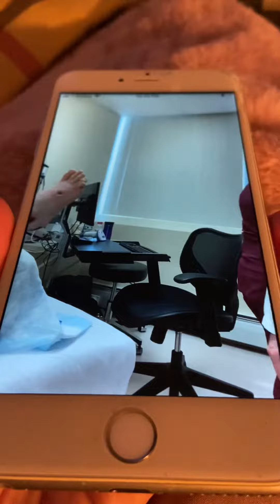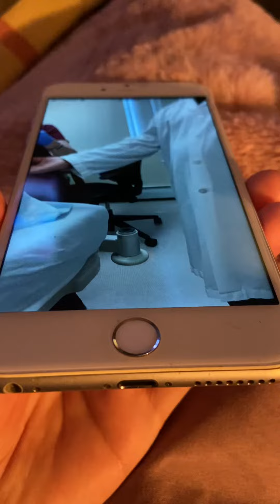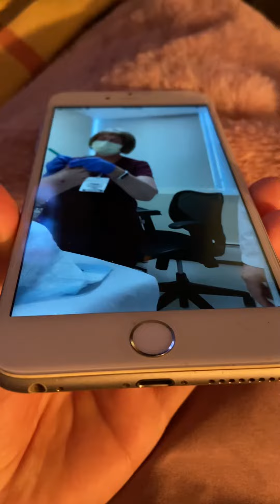Last part of WC nightmare day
Last one. Here he implies again he has no infection. He points out how huge his wounds were previously, his tendons exposed. He thinks they are all healing due to his care. He has no idea that we stopped his protocol on the 3rd day and went back to mine because the wounds I healed had immediately gone backwards. He also points to the area where the corn is/was and says it was a concern but, earlier said it was no big deal. He says osteo is a few microns away. Right, so why are you waiting for it when you can prevent it?
Then says he wants to prevent bone infection yet, they are not doing the things that need to be done to prevent it. He says he can cure osteo but, most people bring out the hacksaws. He says he can’t tell what’s going on under the Eschar. I know what’s going on. It’s pretty easy and easier if he did debridement of the necrotic base. Admits he knows where the new wound came from. It came from them not pairing the toe callus down and then having the nail nurse push his cuticle down instead of removing it. He expresses concern for the ankle wound which every visit we have asked for debridement. It was smaller than a dime and is now a 1/2 dollar size not including the swelling and irritation. It’s painful to debride because that area has little fat and is very vascular. They have the tools to numb that area and debride to allow it to drain and heal properly but, they have never touched it. Again like every other visit “ they see much worse “ and “ even if part of his bone gets eaten they can heal it”